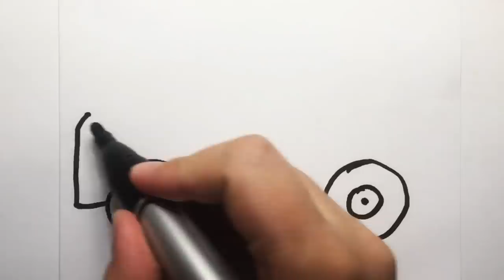Draw police car (watch with headphones)